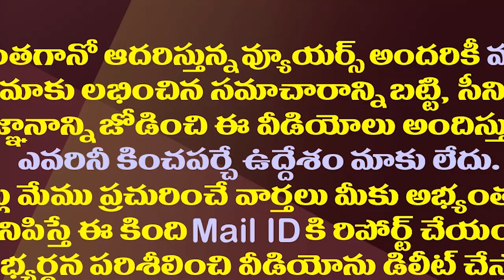విజయవాడ సభతో బీజేపీ బిల్డప్ మాములుగా లేదుగా!?| BJP Leaders Over Action After Vijayawada Meeting